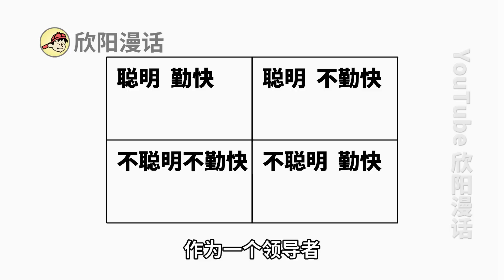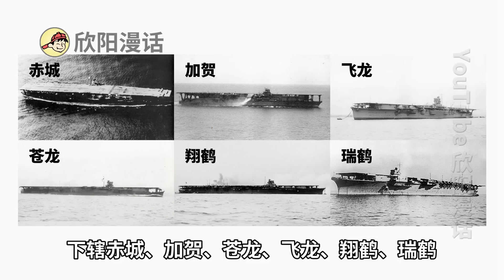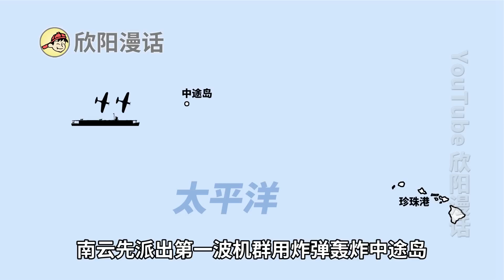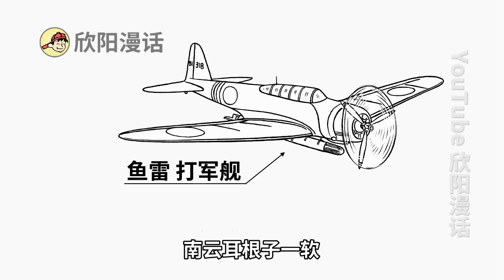二戰日本海軍的關鍵弱點？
8th World Wonder by RKVC